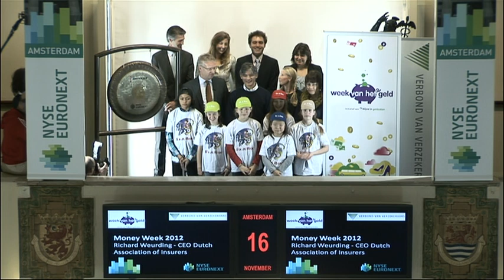Winnaars scholierendebatwedstrijd luiden gong als afsluiting van de Week van het geld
Algemeen directeur van het Verbond van Verzekeraars Richard Weurding luidt de gong samen met de winnaars van de 'Fix je risk' scholierendebatwedstrijd op de laatste dag van de Week van het geld.

De Week van het geld, die dit jaar voor de derde keer wordt georganiseerd,  is een initiatief van het Platform Wijzer in Geldzaken.  Het Verbond van Verzekeraars is een van de funding & founding partners van Wijzer in Geldzaken. In de Week van het geld leren kinderen in het basisonderwijs door tal van activiteiten georganiseerd door de partners van Wijzer in geldzaken omgaan met geld en risico's. Door kinderen al jong financieel bewust te maken, wordt de basis gelegd voor financiële zelfredzaamheid op volwassen leeftijd.

Winners school debate contest sound gong on last day of the Week of the money

CEO of the Dutch Association of Insurers in the Netherlands Richard Weurdingsounds the gong together with the winners of the 'Fix your risk' school debate contest on the last day of the Week of the money.

Money week which is organized for the third time this year, is an initiative of the Money Wise platform. The Dutch Association of insurers is one of the founding partners of this Platform. During Money week children of primary schools get financial education by numerous activities concerning money & risks, organized by the partners of the Platform. By starting financial awareness at a young age, The Association is convinced it will create a basis for financial self-reliance at adult age.